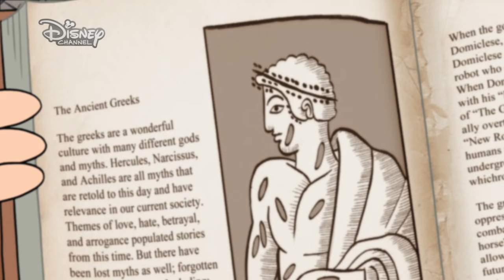Gravity Falls: Mabel's Guide to Stickers | Official Disney Channel Africa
Watch the twins, Dipper and Mabel, in their unexpected adventures around the mysterious town of Gravity Falls!